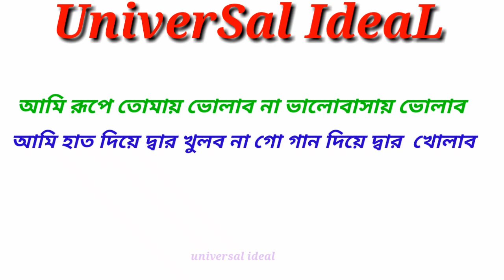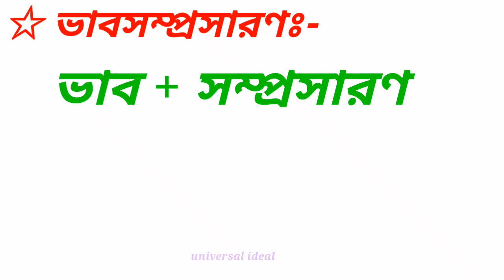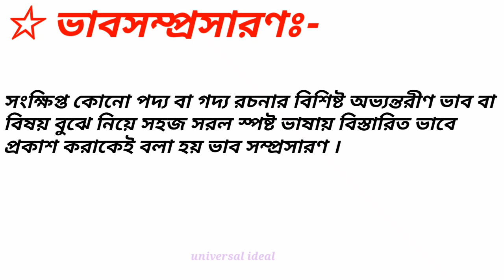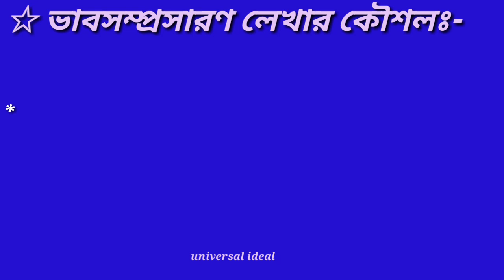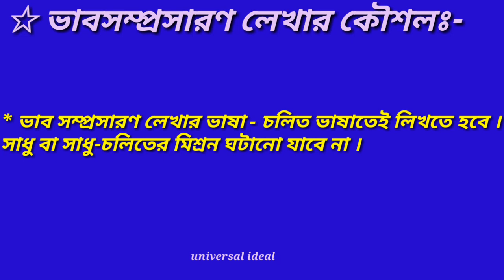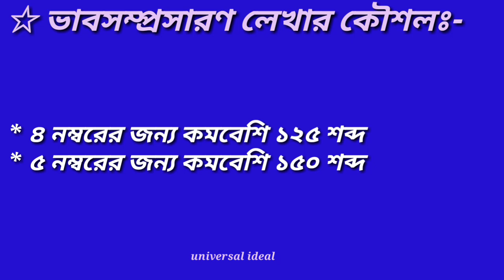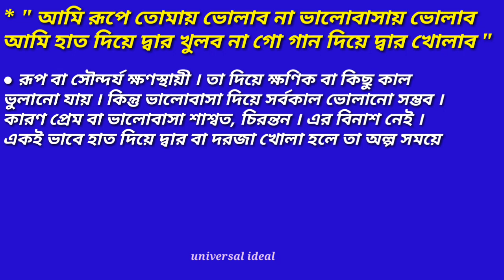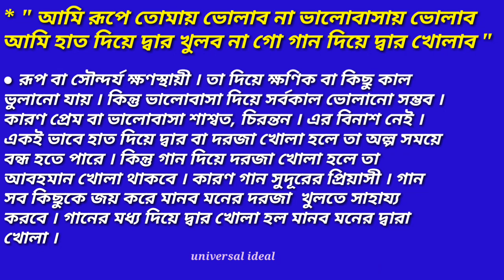ভাবসম্প্রসারণ লেখার নিয়ম | ভাব সম্প্রসারণ লেখার কৌশল | Vabsamprasaran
. প্রিয় নবম শ্রেণির ভাই-বোনেরা তোমাদের নির্মিতি অংশ থেকে ভাবসম্প্রসারণ লেখার নিয়ম বিস্তারিত আলোচনা করা হল । কেমন লাগলো সবাই জানিও ।

. ভাবসম্প্রসারণ বিষয়ে জেনে তোমাদের ভালো লাগলে ভিডিওটি লাইক করে অনান্য বন্ধুর সাথে শেয়ার করো।
করে বেল আইকন স্পেস করো । সবাই ভালো থেকো ।